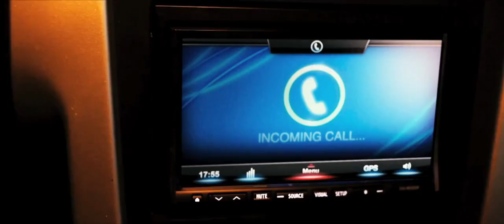Getaway - Official Trailer #2 (2013) Courtney Solomon Selena Gomez Movie [HD]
Release date: August 30, 2013
Genre: Action, Crime
Directed by: Courtney Solomon
Produced by: Steve Richards, Moshe Diamant, Joel Silver, Courtney Solomon
Screenplay by: Gregg Maxwell Parker, Sean Finegan
Starring: Ethan Hawke, Selena Gomez, Jon Voight, Bruce Payne, Paul Freeman, Rebecca Budig
Cinematography: Yaron Levy
Editing by: Ryan Dufrene
Studio: Dark Castle Entertainment

Getaway is the gritty, heart-pounding action thriller from Warner Bros. Pictures and Dark Castle Entertainment in which former race car driver Brent Magna (Ethan Hawke) is pitted against the clock. Desperately trying to save the life of his kidnapped wife, Brent commandeers a custom Shelby Cobra Mustang, taking it and its unwitting owner (Selena Gomez) on a high-speed race against time, at the command of the mysterious villain holding his wife hostage.

"new movie trailers" "youtube movie trailers" "movie trailers coming soon" "Movies Online Free" "Watch Movie" "Movies Coming" "dvd releases" "new dvd releases" "youtube movies" "movie previews" movieclips  "movie clips" movieclipstrailers "new trailers" "trailers HD" hd trailers trailer 2013 official HD "Getaway - 'Metal and Asphalt' Movie Clip"
Action Crime "Courtney Solomon" " Steve Richards" "Ethan Hawke" "Selena Gomez" "Jon Voight" "Bruce Payne" "Rebecca Budig" "Paul Freeman" violence "movie trailers"